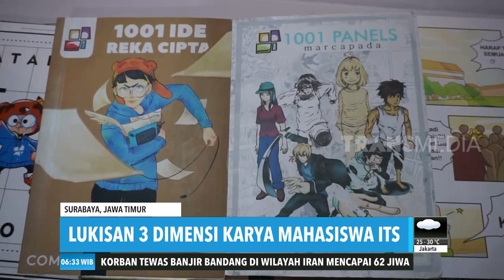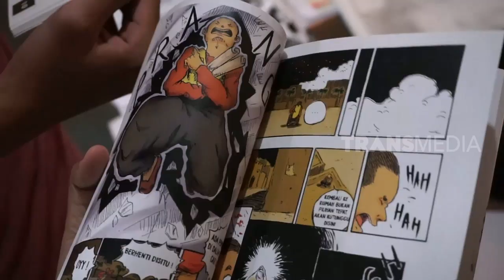Lukisan 3 Dimensi Karya Mahasiswa ITS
REDAKSI PAGI
Kamis, 4 April 2019